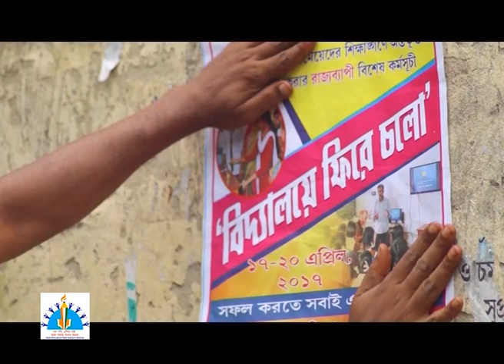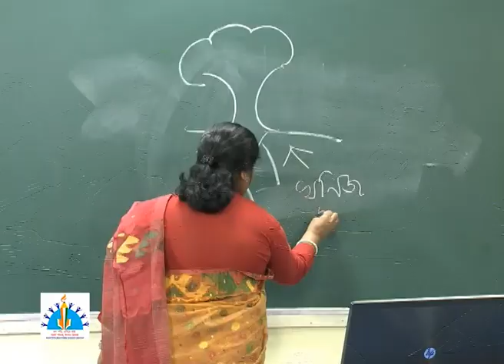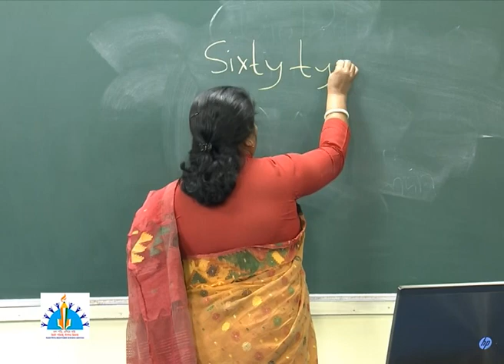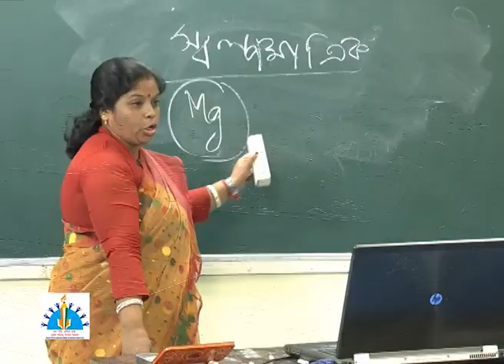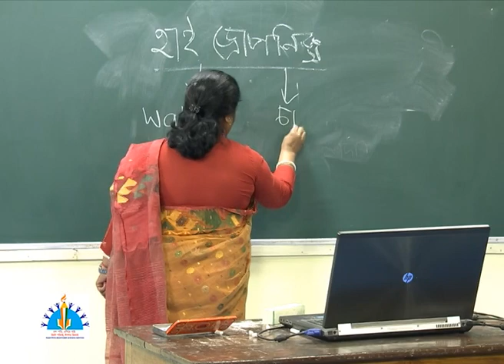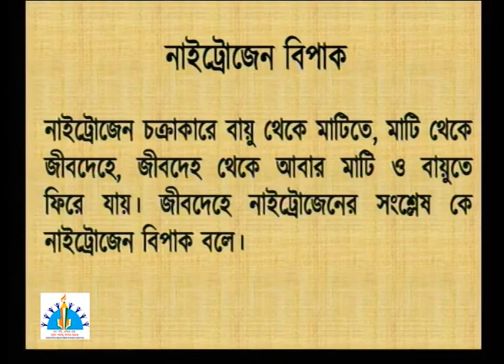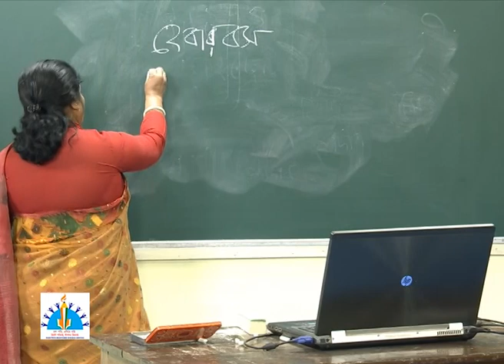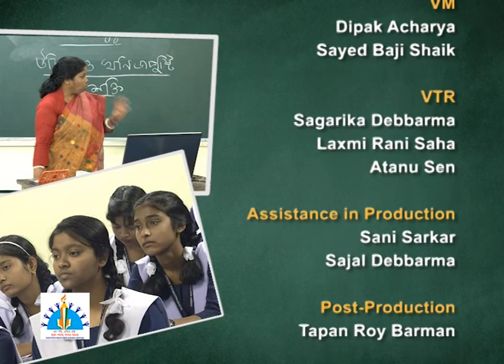Class XI, Biology, Types of Nutrients, Hydroprics Nitrogen Cycle, Plants and Mineral Nutrients